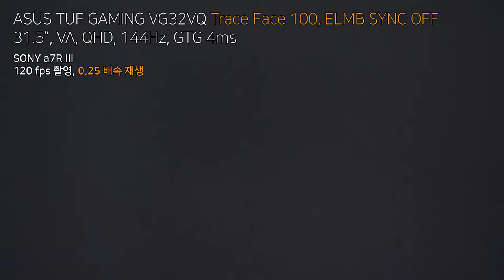ASUS TUF GAMING VG32VQ - Trace Free 100 BTW WTB